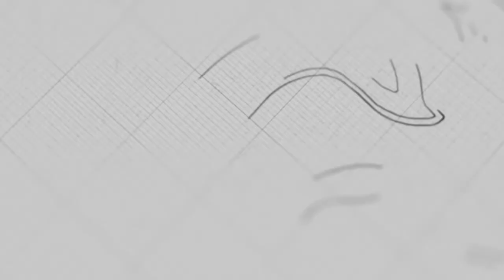ចិត្តសប្បុរស | លោកគ្រូ សុទ្ធថា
ដោយលោកគ្រូ៖ សុទ្ធថា

យើងខ្ញុំសូមអរគុណសម្រាប់ការទស្សនាមេរៀនអធិប្បាយ!